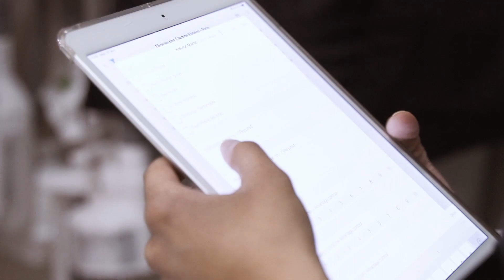Éliminer la graisse avec Coolsculpting Elite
Découvrez la CoolSculpting Elite, ce traitement par cryolipolyse permet la destruction ciblée des cellules graisseuses de manière non invasive en une séance seulement !

CHAPITRES:
0:03- Présentation de Coolsculpting par Dr Ben Haddou
0:18- Déroulement de la consultation médicale
0:44- Tracés des zones à traiter
0:57- Pose des applicateurs
1:35- Massage pour casser la graisse gelée
1:45- Zones qui peuvent être traitées
1:55- Suites et résultats de la séance de Coolsculpting